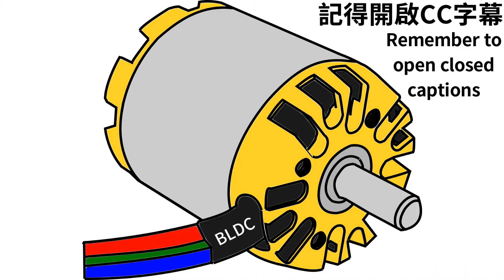羅技G502 hero滑鼠維修 左右鍵微動開關更換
左右鍵微動開關型號:omron D2FC-F-K(50M)